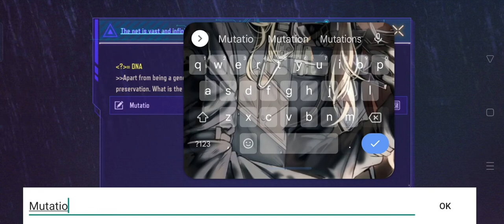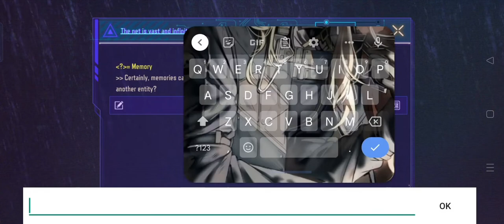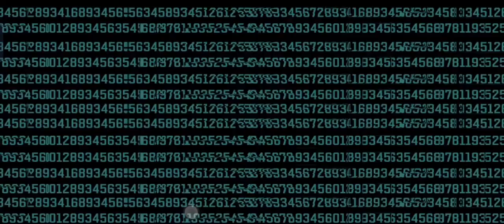CODM "Shell" Event | Secret Ghost Hacked Crosswords - Full Guide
0:00 - 0:05 Step 01 Type "Shell" in World Chat
Step 02 Type this given commands in any order:
0:12 - 0:22 Type "DNA" and "Mutation"
0:38 - 0:45 Type "DNA" and "Replication"
1:00 - 1:09 Type "Memory" and "Curiosity"
1:26 - 1:33 Type "Ghost" and "Solitary"

You will get free token rewards for each command completed.

Rewards are:
•CORE-11 (for Ghost command) - 1x
•ION-22 (for other 3 commands) - 3x (1 for each command)

2:30 There are a whole set of clues available in game for the Crossword puzzle answers.

1. Go to Player Profile, you will find No.1 written(clue for 1st crosword - "DNA")

2. Go to loadouts, click on copy loadout, on right side you will find No.2 written(clue for
2nd crossword - "Replication")

3. Go to loadouts, click on any primary weapon, then go to gunsmith, you will find No.3 written on top of attachments. (clue for 3rd crossword - "Mutation")

4. Go to my history section in profile, where you view past match results, you will find No. 4 written on top right corner(clue for 4th crossword - "Memory")

5. Go to Inventory, then scroll the contents up & down, you will find No. 5 written in background (hint for 5th crossword - "Curiosity")

Hope it helps you guys, Enjoy and Keep Fighting Soldiers! 🪖🎖️